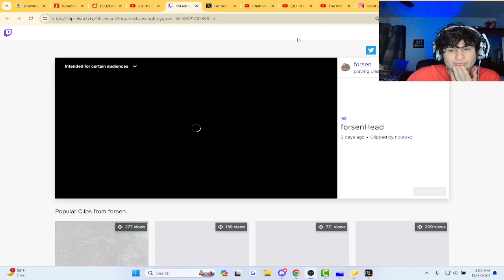"what is dn?"